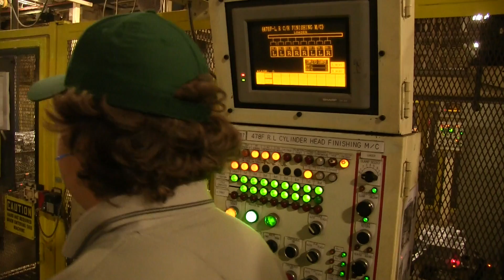Manufacturing Day at Toyota-Bodine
Toyota-Bodine in Troy, Mo., opens its doors to local students on Manufacturing Day, Oct. 2, 2015. Students, company leaders and industry officials talk about what Manufacturing Day means to them.